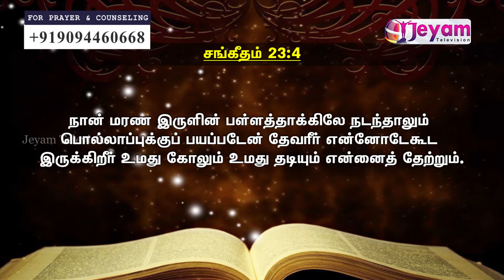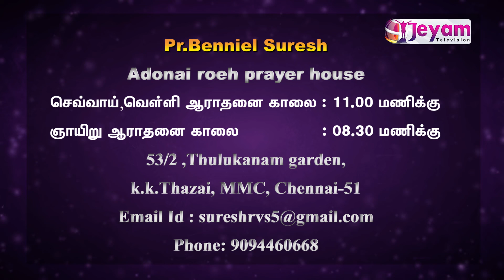Epi-06 | Kartharudaya Varthai | Pr.Benniel Suresh | Adonai roeh prayer house | Jeyam Tv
Church name: Adonai roeh prayer house
53/2 ,Thulukanam garden,k.k.Thazai, MMC, Chennai-51
Name: Pr.Benniel Suresh
Prayer timings:Tuesday , Friday 11am
Sunday 8:30am